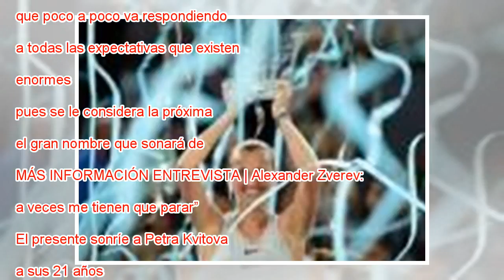Zverev se agranda en Madrid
Zverev golpea la pelota durante la final, este domingo en Madrid. Rodrigo Jimenez EFE Tiene la forma y el fondo. Tiene la arrogancia, el deseo y el convencimiento. Tiene el físico, la técnica y la edad ideal para el despegue definitivo. Y tiene, ante...